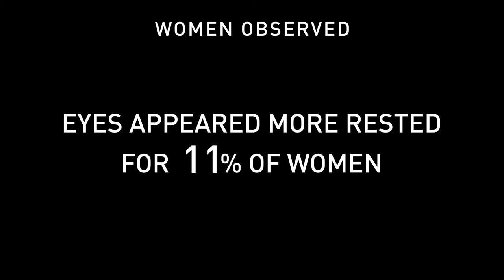HOW TO USE OXYGEN-GLOW [EYES] - FILORGA USA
Introducing OXYGEN-GLOW EYES:
A brightening cream-gel texture that revives, moisturizes, and illuminates tired eyes.
Pro tip: apply it to the upper cheekbones or under the brow bone for a subtle illuminating effect.